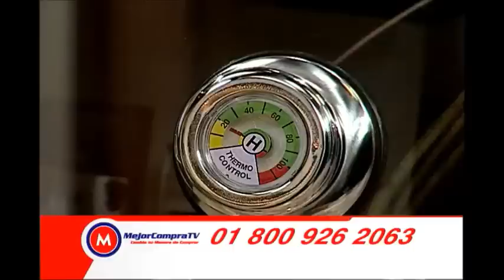Receta para preparar Lasaña